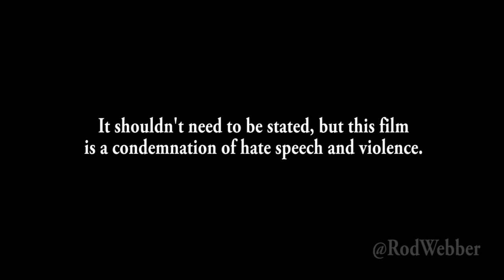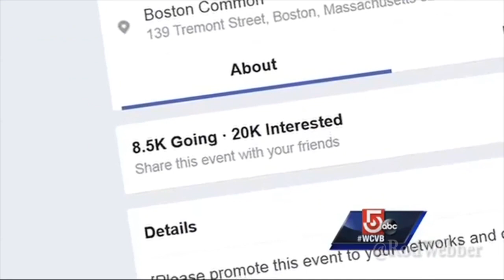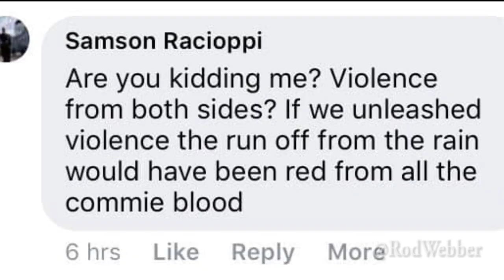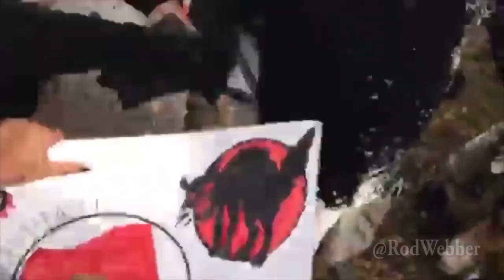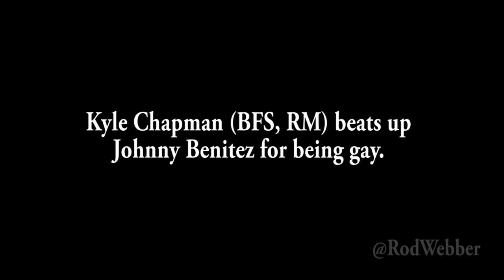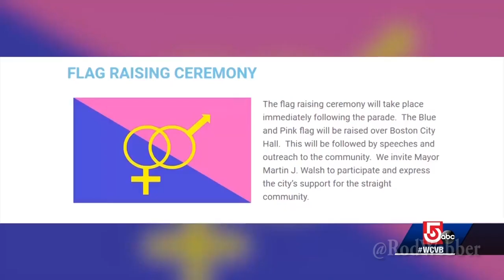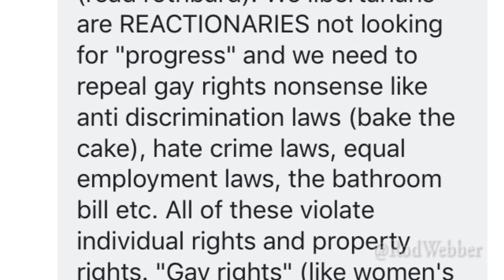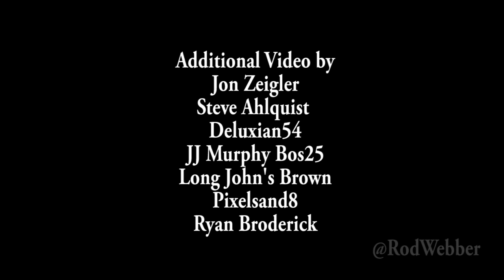The 'Oppressed' Majority (Straight Pride Documentary)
A short history of the violent rallies featuring mainly Proudboys vs Antifa, which lead up to the Boston “Straight Pride” Parade, and the senseless mass arrests of peaceful protesters and press performed by the Boston Police in August of 2019.